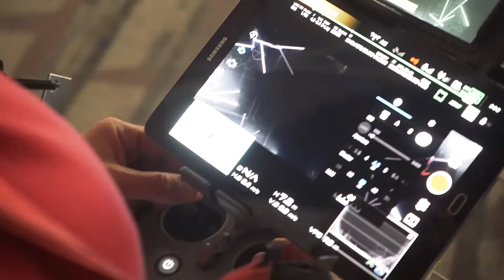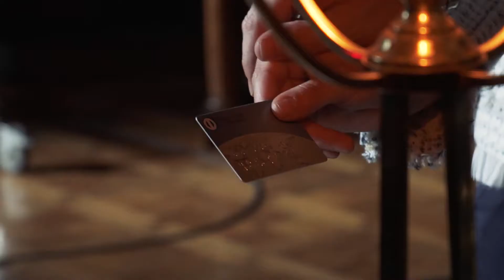Diners Dobrodošli u D klub - Making Of